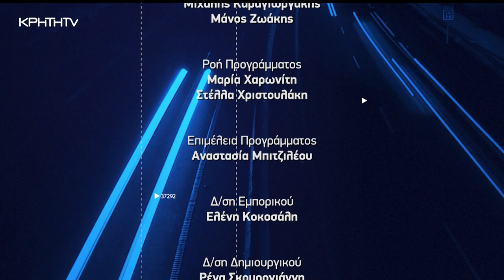ΩΡΑ ΑΙΧΜΗΣ 14.10.2024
Η επόμενη μέρα στο ΠΑΣΟΚ και η ανάλυση των αποτελεσμάτων για τον πρόεδρο του κόμματος. Σε ΩΡΑ ΑΙΧΜΗΣ πως διαμορφώνονται οι νέες ισορροπίες στο πολιτικό σύστημα της χώρας.
Στελέχη του ΠΑΣΟΚ και βουλευτές από διαφορετικούς πολιτικούς χώρους σχολιάζουν την κεντρική πολιτική σκηνή.
Οι προκλήσεις κυβέρνησης και αντιπολίτευσης και τα ανοικτά μέτωπα για την χώρα μας.